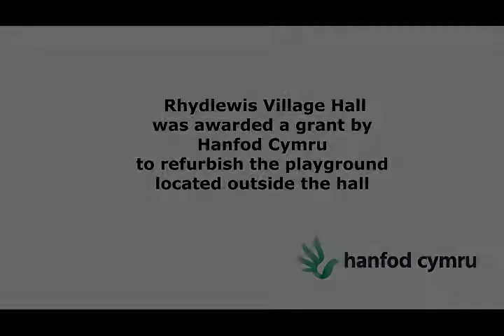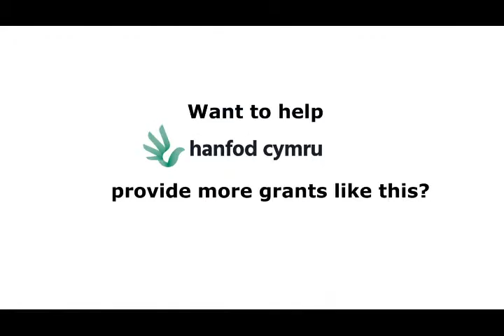20180310 Neuadd Rhydlewis ENG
Neuadd Bentref Rhydlewis owns and runs a local village hall with a children’s play area and runs a series of evening activities for the local community, including line dancing, pilates and a young farmers club. The funds from Hanfod Cymru will be invested into renewing and renovating the playground and fencing.